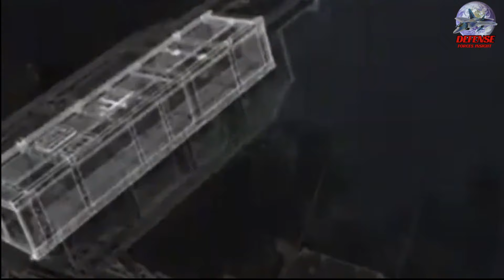China is afraid of this!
Defense Forces Insight

Thypon Missile System | The Mid Range Capability Missile | MRC
The Typhon Weapon System, or Mid-Range Capability, is a Lockheed Martin design that adapts the navy Mk.41 vertical launch system for use on land. These rockets are an essential part of the U.S. The Multi-Domain Task Forces (MDTF) of the Army were created to tackle the diverse challenges that China and Russia meet. The Typhon battery is part of the Strategic Fires Battalion of the task force. It consists of four launchers, a command center, and related logistical vehicles. Additionally, it includes the High Mobility Artillery Rocket System (HIMARS) and Dark Eagle Hypersonic batteries.The Typhon battery is part of the Strategic Fires Battalion of the task force. It consists of four launchers, a command center, and related logistical vehicles. Additionally, it includes the High Mobility Artillery Rocket System (HIMARS) and Dark Eagle Hypersonic batteries. The Intermediate Nuclear Forces (INF) pact was implemented in 1987, and the US Army has not had a fire capability since. The MRC builds upon the missile and launcher systems currently in use by the US Navy. The MRC can take out a wide variety of mid-range targets, fulfilling the Army's main modernization priority of medium range Precision Fires. Overall, mid-range capability missiles are designed to provide a balance between operational range and payload capacity, making them suitable for a wide range of military missions including tactical strikes, deterrence, and regional defense.
credit photo/video
Lockheed martin
US Army